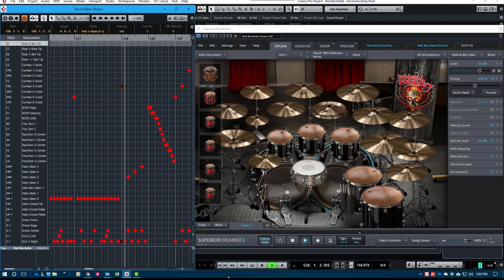Red Barchetta - Deconstructing Peart - Isolated Drums - Clip 5 - Solo